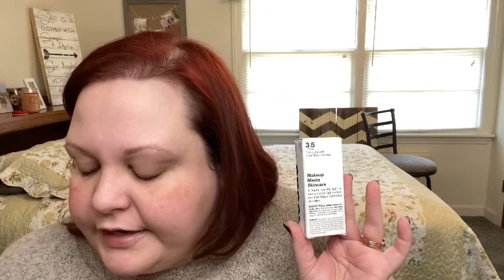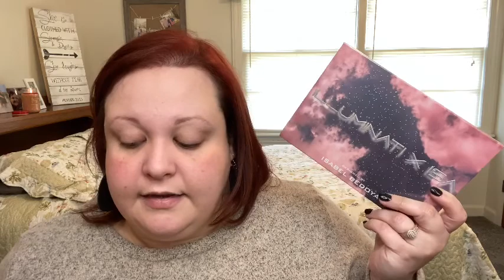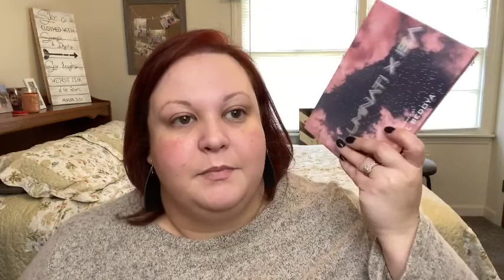Boxycharm October 2020 ~ Something unexpected happened!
Body Base Box Total- $211

Boxy Premium Total- $203